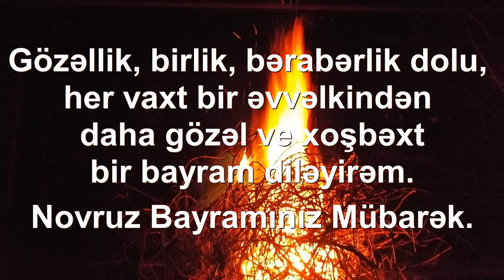Novruz Bayramınız Mübarək Canlı 20 mart 2024 Новруз байрамыныз мубарек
Gözəllik, birlik, bərabərlik dolu, hər vaxt bir əvvəlkindən daha gözəl və xoşbəxt bir bayram diləyirəm. Novruz Bayramınız Mübarək.